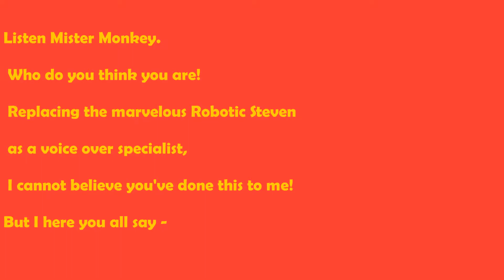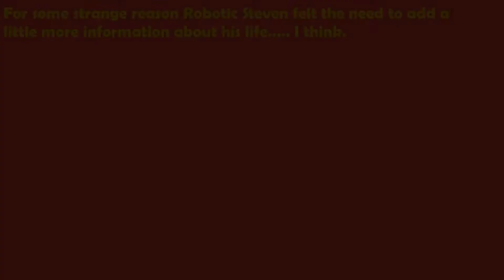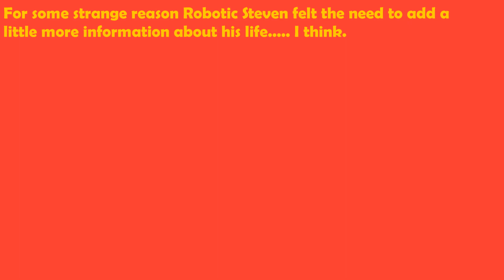Oblivion Episode 41 - The Killing Field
Hello and welcome to the shortest oblivion episode so far.
I'll make a long one soon to make up for Episode 5 and 41.